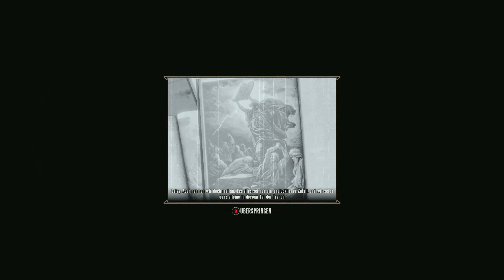BioShock Infinite: Burial at Sea - #04 - Zurück nach Columbia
Titel: BioShock Infinite: Burial at Sea
Datum der Erstveröffentlichung: 26. März 2013 / Remastered: 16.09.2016
Entwickler: Irrational Games, 2K Marin, 2K Australia, Aspyr Media, Virtual Programming
Publisher:  2K Games, Aspyr Media
Plattformen: PlayStation, Microsoft Windows, Xbox
Genres: Ego-Shooter, Action-Adventure, Action-Rollenspiel, Survival Horror
Usk: 18

Du befindest Dich in der Unterwasser-Metropole Rapture am Abend des 31. Dezembers 1958, kurz bevor der Bürgerkrieg durch den Anschlag im Kashmir Restaurant beginnt. Du bist Booker DeWitt und lernt erneut Elizabeth kennen, welche ihm helfen will, ein verlorenes Mädchen namens Sally zu finden.